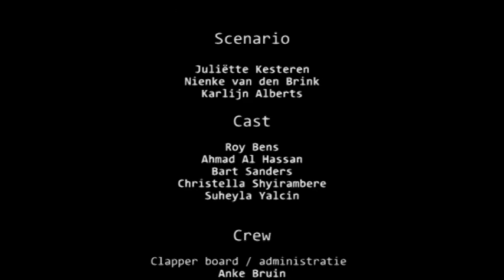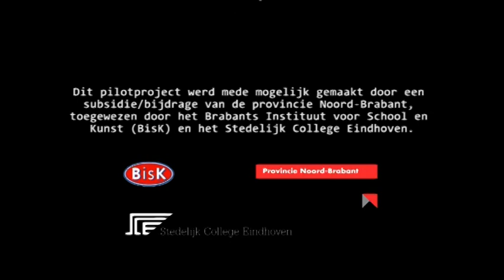Korte film "De Klimwand"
Deze korte film kwam tot stand in het kader van de filmcursus FilmScala van Scala Productiehuis.
Door Stedelijk College Eindhoven aangeboden aan haar leerlingen